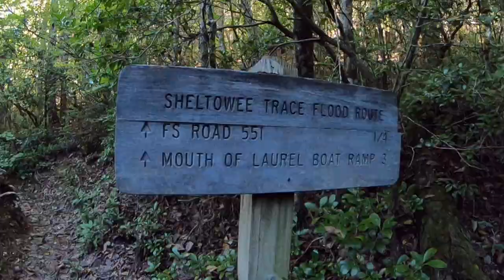Bark Camp Creek Cascades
Come join us on our hike out to Bark Camp Creek Cascades. Bear and I took the short route down this trip and enjoyed hanging out by the water. Caution: This video does contain Bear Boops!!!